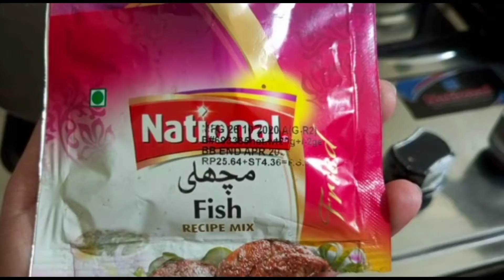Masala fish | easy and quick recipe | Fatima cooking and vlogs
aj ki video m masla fish bna ri hn bht e asan r foran bn janay wali recipe hai ye..